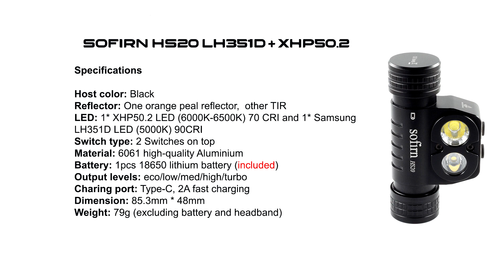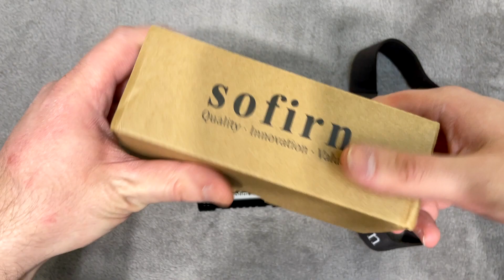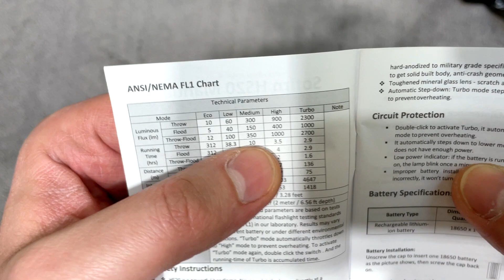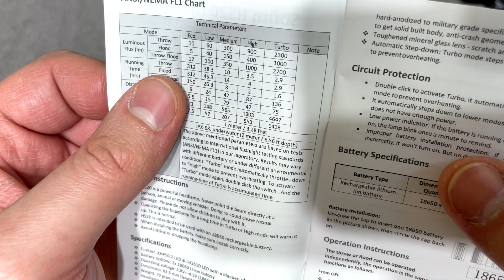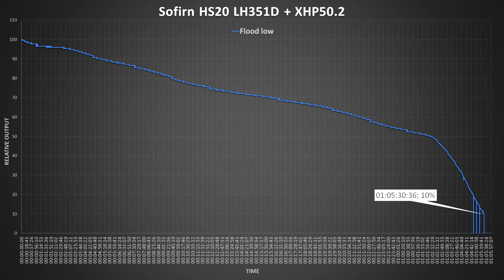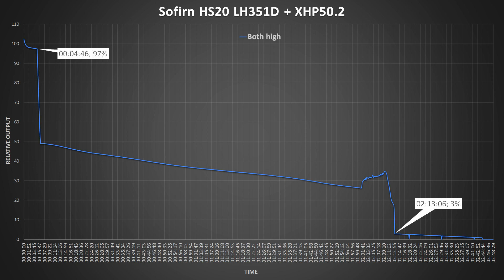Sofirn HS20 LH351D + XHP50.2 headlamp review with night shots and runtime graphs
Small headlamp with dual LEDs from sofirn. Flood beam perfect for wide coverage with high CRI emitter and powerful XHP50.2 LED when you need really bright light. Very good choice for camping, walking, running and etc.

Chapters:

00:00 Intro
01:05 General review
04:51 UI
07:37 Night shots
16:52 Runtime graphs
17:18 Final thoughts